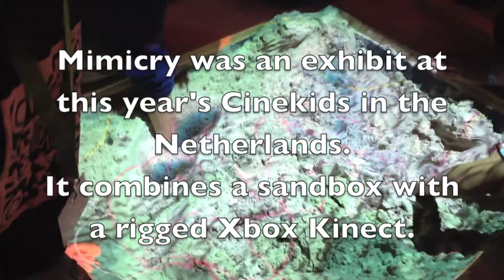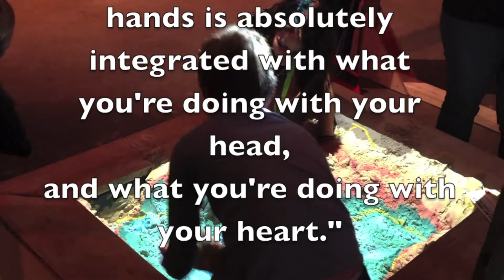Mimicry at Cinekid: A Real Sandbox Meets Microsoft Kinect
At this year's Cinekid festival, I stumbled across an interesting use of a Microsoft Kinect; used essentially to turn a sand box into a game controller. I had a chance to as John Newbigin of Creative England what it all means.